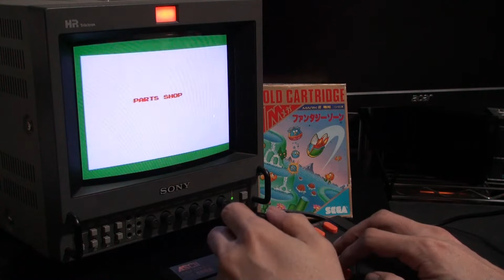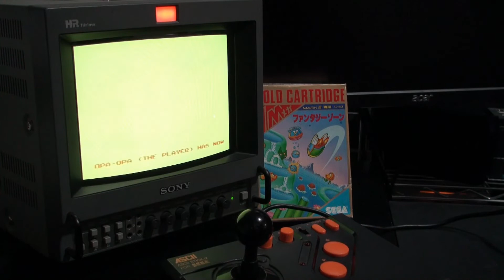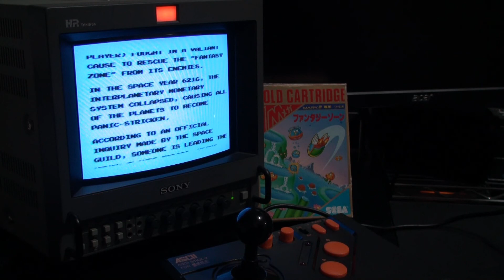ファンタジーゾーン SEGA MARKIII 1周クリア ASCII STICK α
FANTASY ZONE　セガマーク３
アスキースティックアルファ　セガマーク３用
00:00 Mark3
00:18 1
01:00 2
01:57 3
03:12 4
04:09 5
05:38 6
06:49 7
07:36 8
11:13 Last Boss
SONY CRT PVM 9045Q